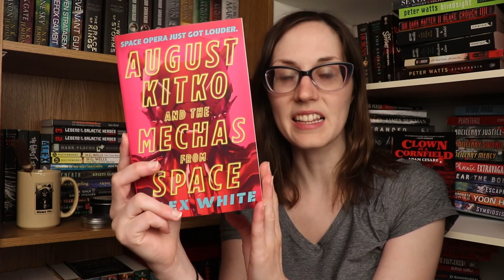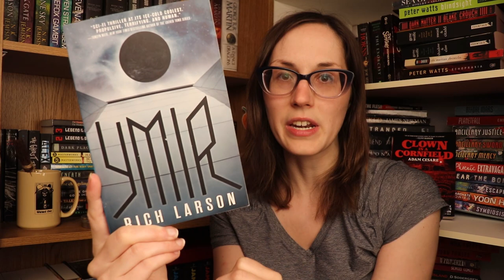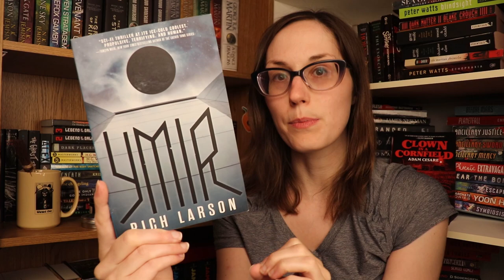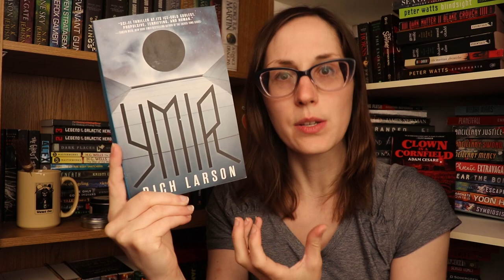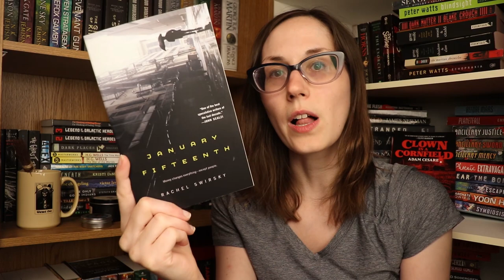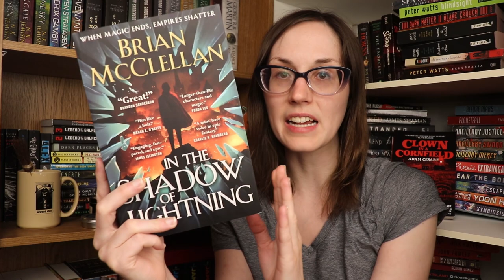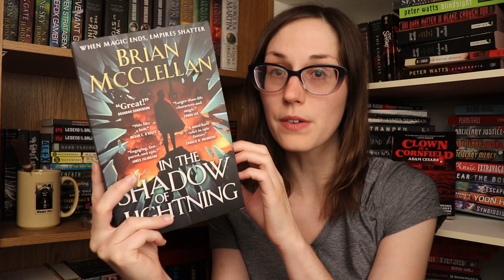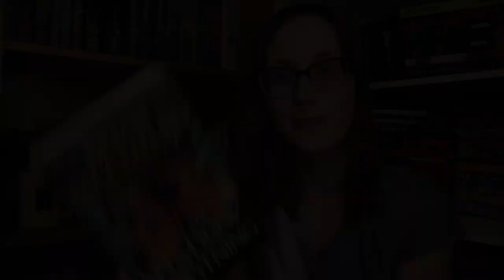A New 2022 Sci Fi Favourite! | More SFF Reviews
Book Reviews:

August Kitko and the Mechas from Space (The Starmetal Symphony #1) by Alex White

In the Shadow of Lightning (Glass Immortals #1) by Brian McClellan